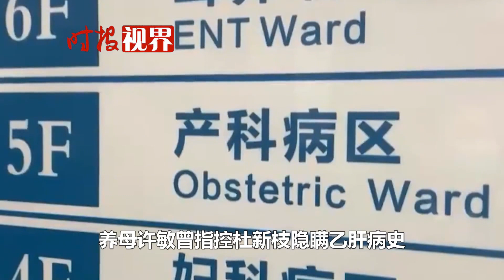“錯換28年”案判了，杜新枝：不知道高興還是難過！要集中起訴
“錯換28年”案判了，杜新枝：不知道高興還是難過！被全網謾罵，要集中起訴